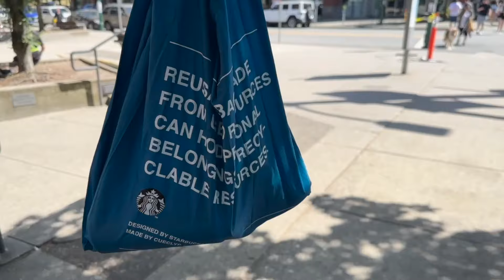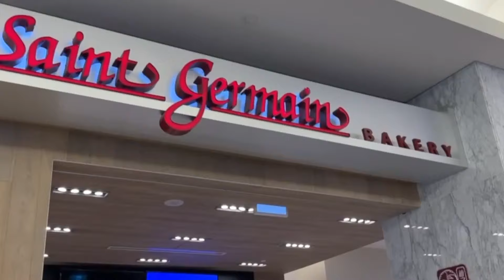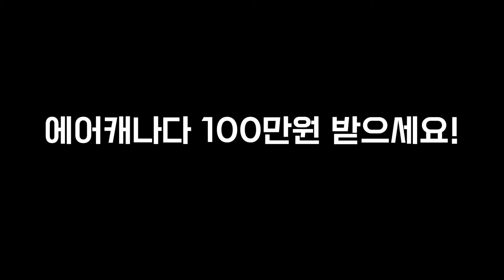✈️🇨🇦⏰💰에어캐나다 비행기 지연, 취소 클레임 하고 100만원 받는법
안녕하세요!
제가 지난번에 유럽 여행을 마치고 돌아오는길에 토론토에서 밴쿠버로 오는 비행기가 취소가 되었습니다. 그리고 집에와서 클레임 신청을 하고 결과가 나왔는데요.
무려 $1,000을 현금으로 준다고 합니다 ! 확인 메일이 오고 며칠 뒤에 바로 입금 확인을 할수있었는데요 ! 혹시 여러분도 최근 1년 이내에 이런일이 있었다면 클레임을 한번 해보세요 !